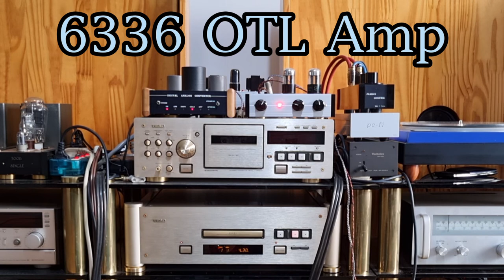6336A OTL POWER AMP : JOYCE COOLING - PLAYING IT COOL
JOYCE COOLING은 미국 컨템퍼러리 재즈계를 대표하는 여성 기타리스트이며
PLAYING IT COOL은 부드러운듯 하면서도 때론 파워풀한 연주를 보여준다.

* 초단 증폭 12AX7(SRPP),  위상반전 12AU7(MULLARD형), 출력 6336A(SEPP).

* Vrds20 Cdp - Tube DAC - DC 12V 6SN7 Pre Amp - 6336A Power Amp - Jubilee Jem Speaker
* Recorder : Mobile Phone Galaxy S21